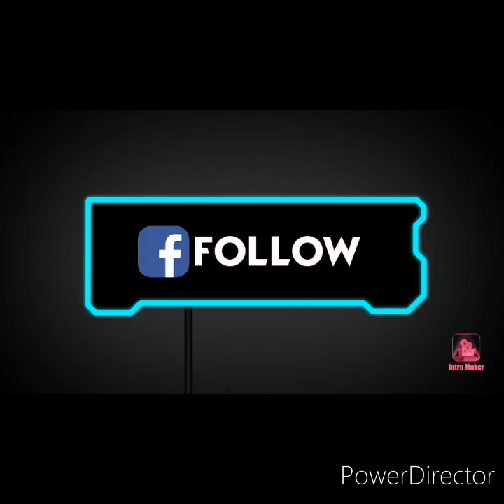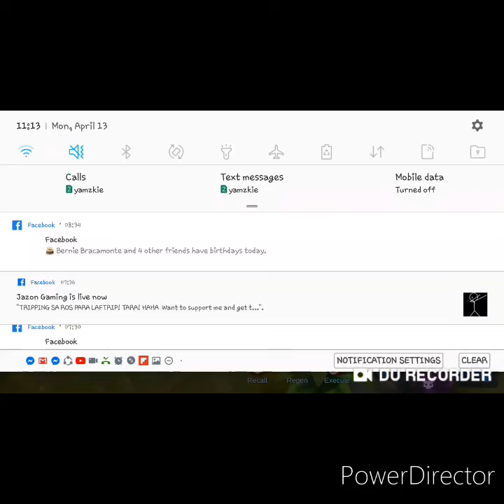TRY SILVANA: MOBILE LEGEND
TARA MOBILE LEGEND

Tryx kulng kong maronong ako PABUHAT MGA SIR😄😄

NOW LNG NKA UPLOAD

LETS GO😄😄😄